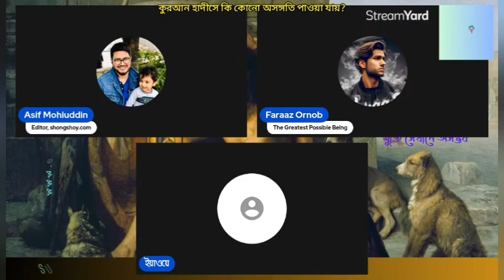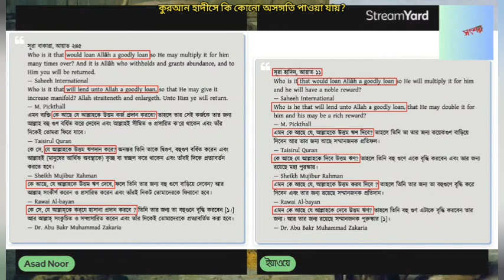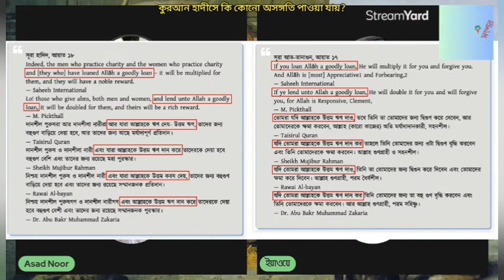কুরআন শরীফে কি কোনো অসঙ্গতি পাওয়া যায়?